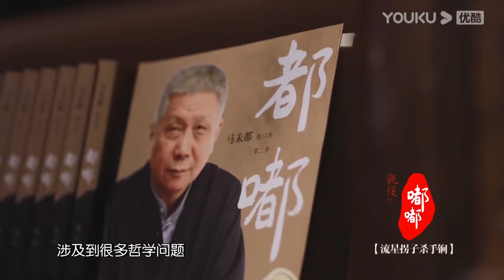冷兵器锏非常凶猛，正所谓杀手锏是也！观复嘟嘟